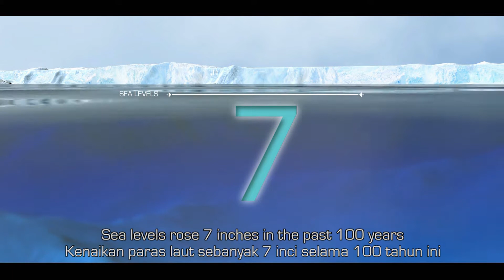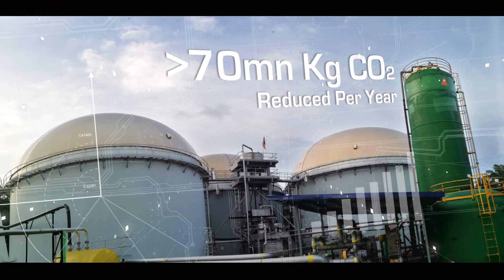Mattan Engineering Corporate Video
Mattan Engineering is a consultant and system integrator with experience in designing and managing multi-disciplinary Renewable  Energy (RE) projects i.e. Solar, Biogas.

Mattan Engineering offers a holistic one-stop solution i.e. Engineering, Procurement, Construction and Commissioning (EPCC) including financial feasibility study for RE projects.